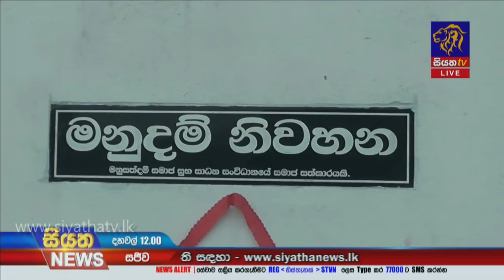Siyatha News | 12.00 PM | 27 - 01 - 2021